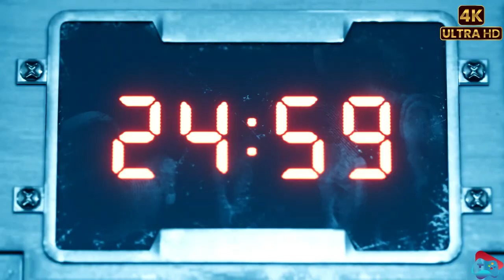Final Fantasy 7 Remake Part 7 PS4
final fantasy 7 remake gameplay walkthrough part 2 full game
final fantasy 7 remake playthrough